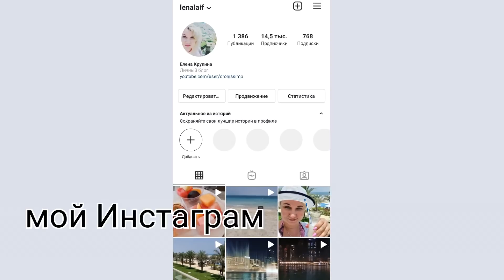ВОТ ЭТО я Понимаю Ужин ВСЁ ВКЛЮЧЕНО в Дубае отель Riu Dubai. Отдых в мае в ОАЭ.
Подробнее об отеле Hilton Garden Inn Dubai Mall Of The Emirates 4*